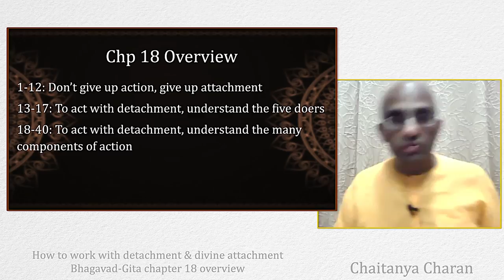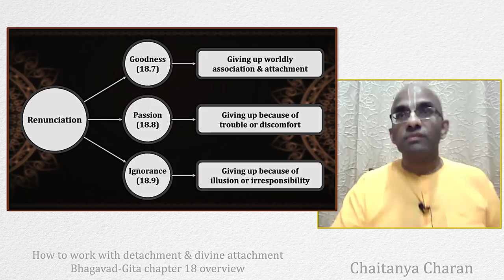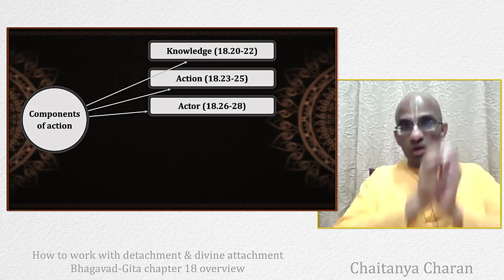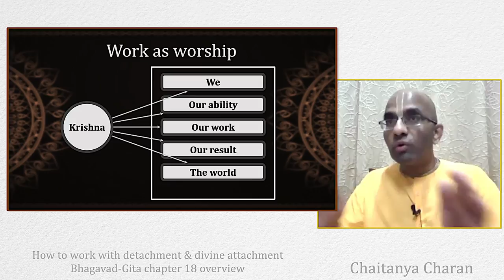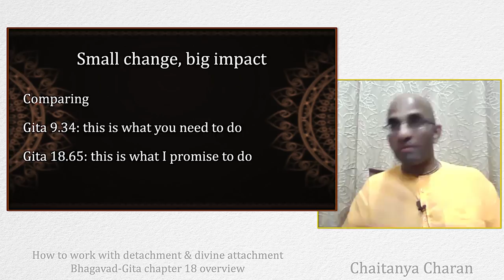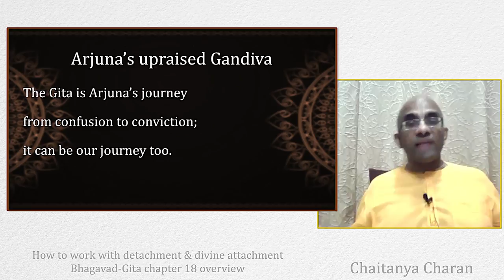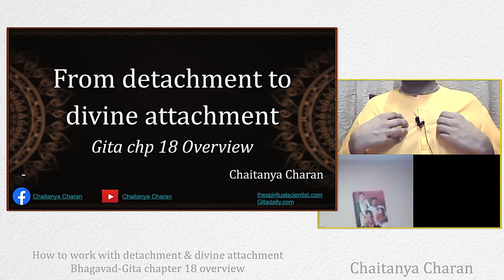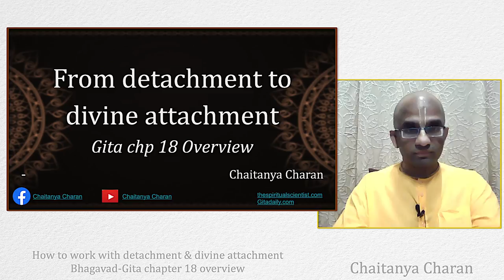How to work with detachment & divine attachment - Bhagavad Gita chapter 18 overview